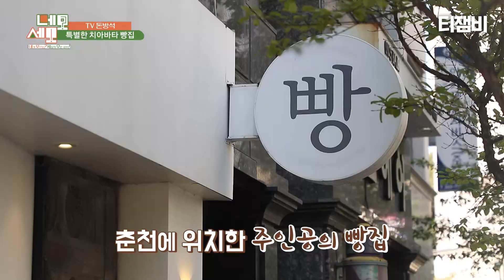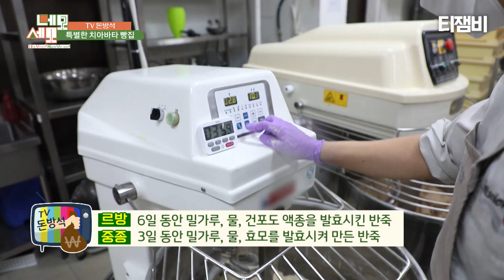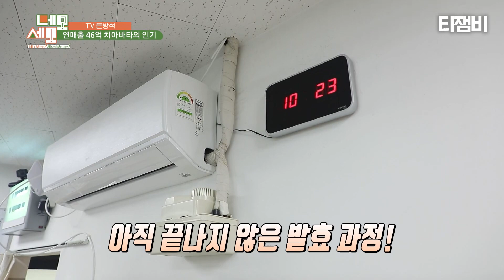연매출 46억 치아바타의 인기, 특별한 치아바타 빵집｜네모세모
[네모세모 EP.168]
연매출 46억 치아바타의 인기
특별한 치아바타 빵집